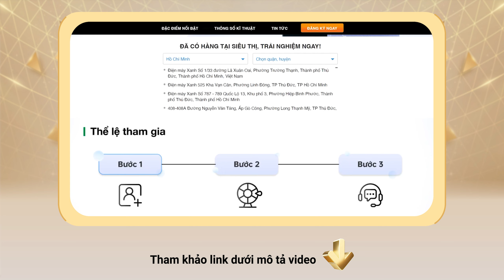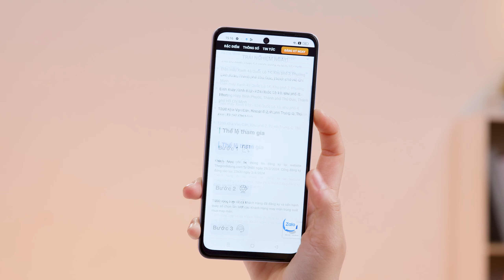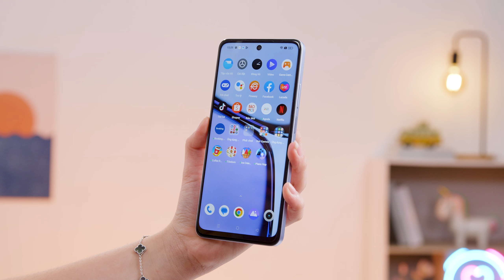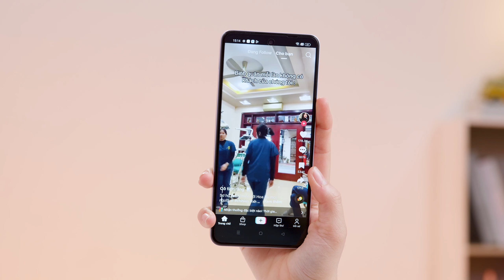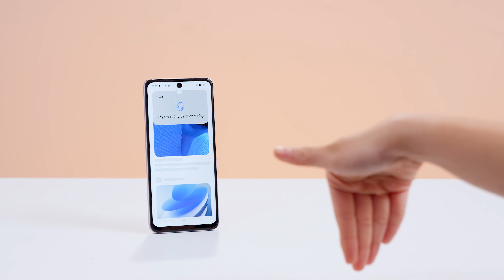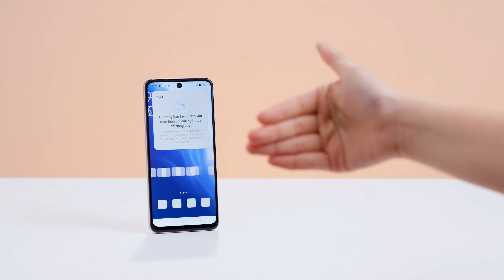Trên tay realme C65: Có đáng kỳ vọng ? | Thế Giới Di Động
realme C65 là chiếc điện thoại thuộc phân khúc giá rẻ mới nhất được nhà realme trình làng. Với những điểm thay đổi cũng như cải tiến thì chiếc máy này hứa hèn sẽ là 1 làn gió mới trong phân khúc. Và ở video này thì mọi người cùng mình trên tay nhanh chiếc máy này xem có điểm gì nổi bật nha.

0:00 Intro
0:59 Thiết kế
2:44 Camera
3:34 Màn hình
4:10 Hiệu năng
5:11 Pin & Sạc
5:30 Outro